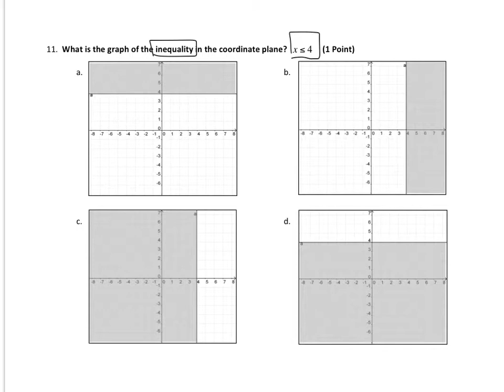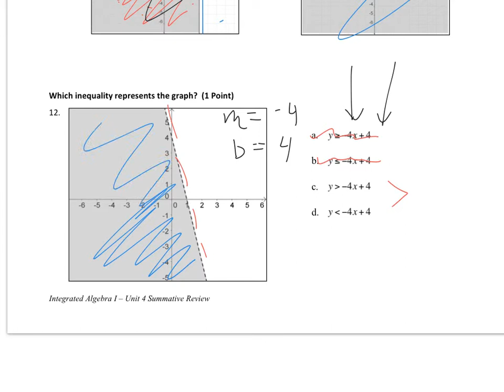A1 U4 Sum review help 4